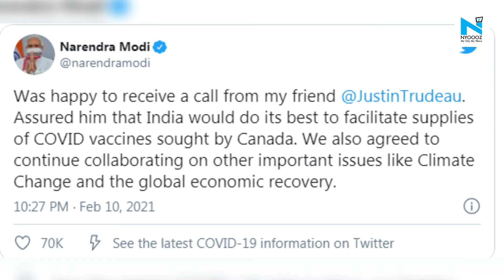Trudeau dials India for vaccine; will do best to help, says PM Modi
Prime Minister Narendra Modi on February 10 assured his Canadian counterpart Justin Trudeau that India would do its best to facilitate the supply of COVID-19 vaccines to the North American country.